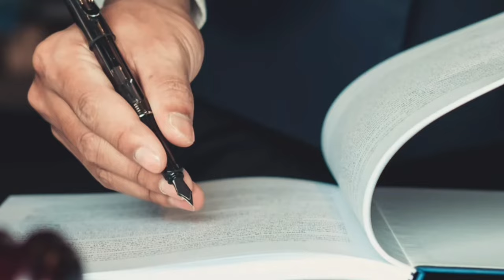OPERAÇÃO DE GUERRA - Opinião Rachel Sheherazade